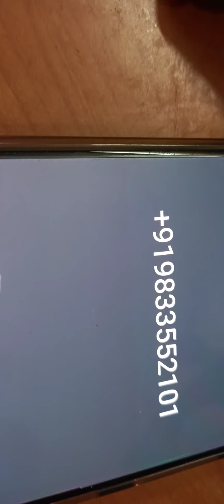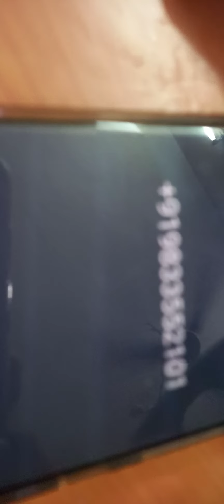శ్రీ. జై.ఓం.. ఇవి కూడా ఉన్నాయా 😂😂. బ్లాక్ బుక్ లో 🤣🤣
Humanity Frist Religiosity Next
Country Frist Religion Last.
సర్వేజనా సుఖినోభవంతు.

హరే కృష్ణ ...